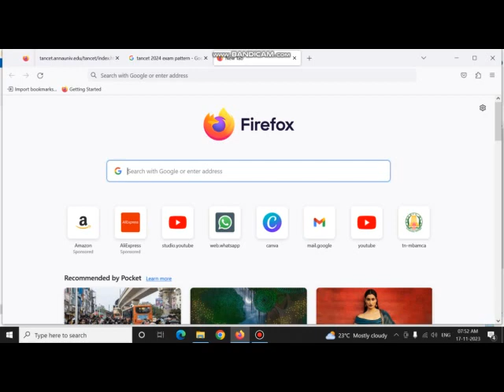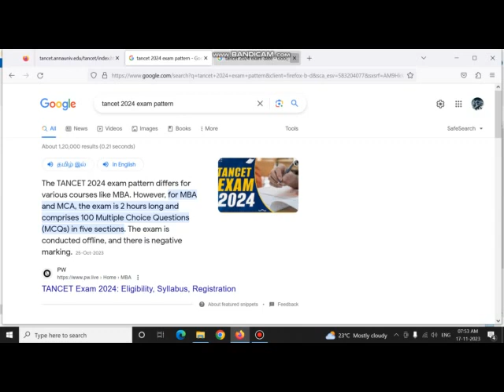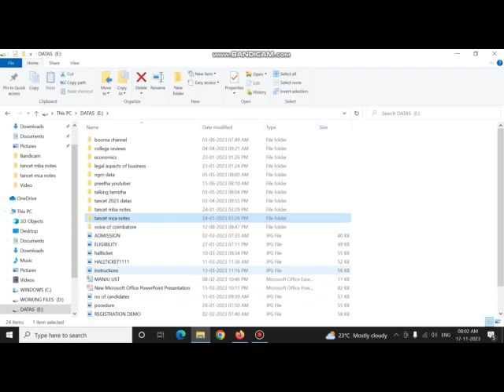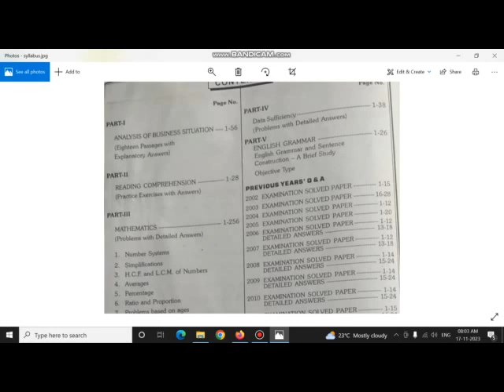TANCET 2024 MBA/MCA ENTRANCE EXAM DETAILS IN TAMIL | EXAM PATTERN DATE ELIGIBILITY